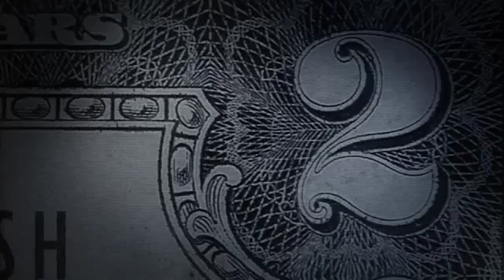PAYDAY 2 What is PAYDAY 2 Trailer